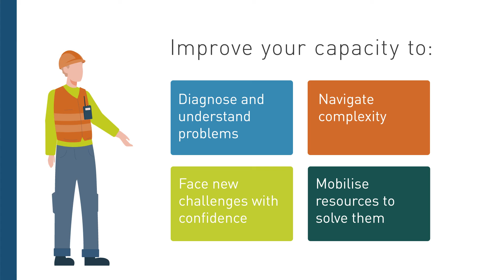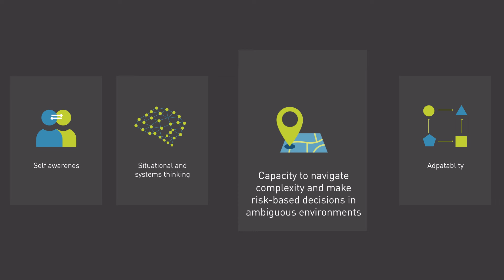Journey: Leading Transformation - Introduction